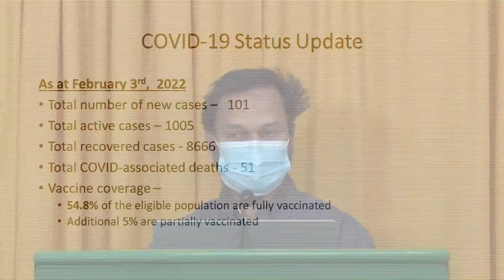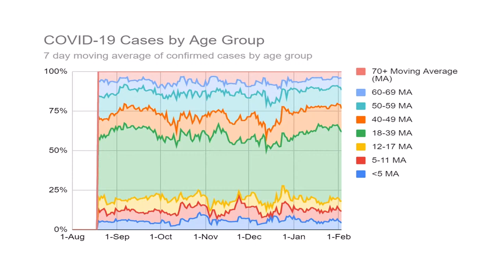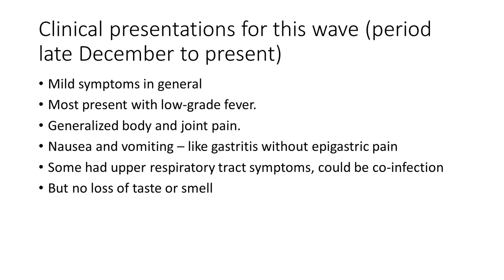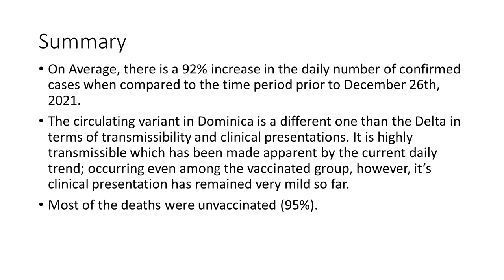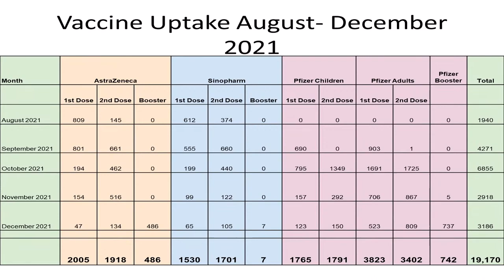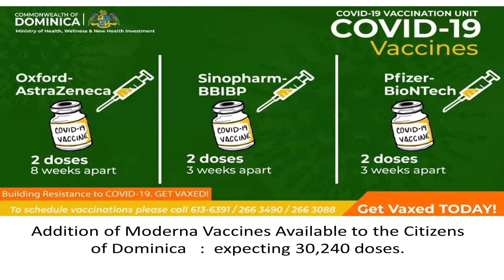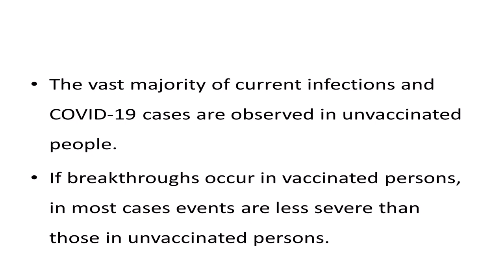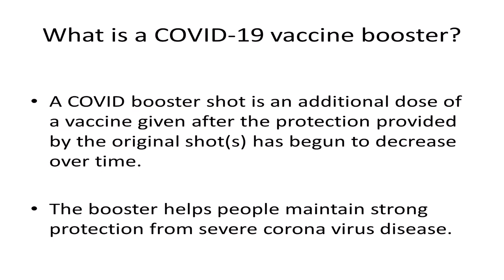Ministry of Health Covid-19 Update - 4th February 2022